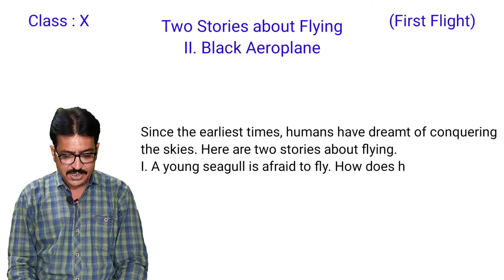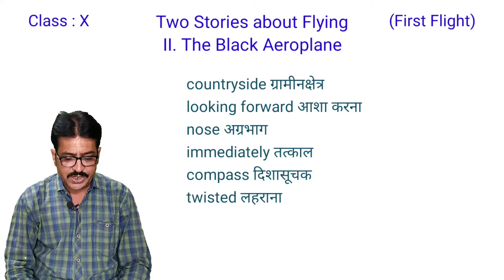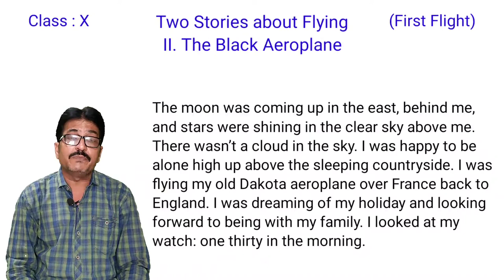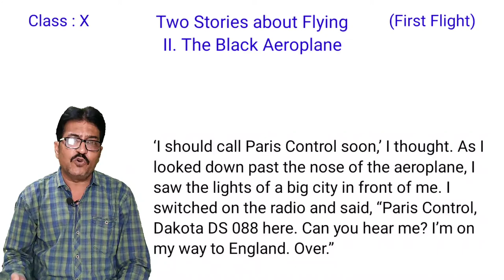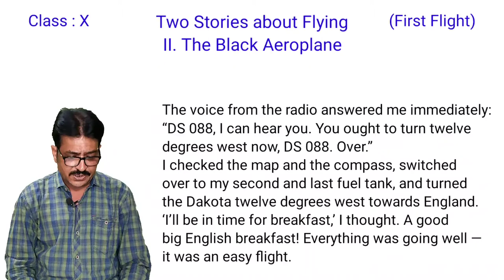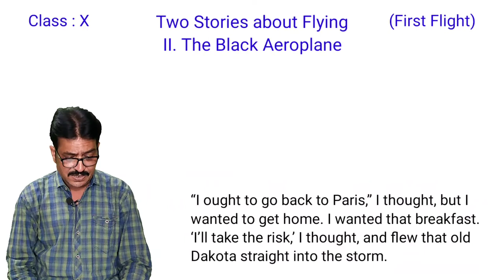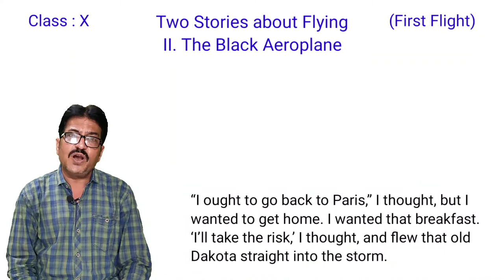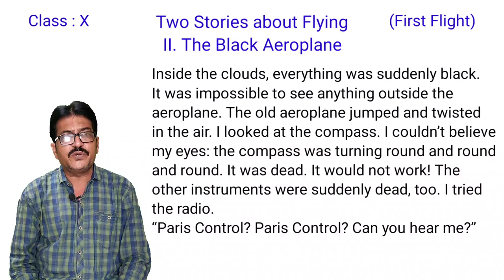Class X | To Stories About Flying | Part-2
The lesson “Black Aeroplane” by Frederick Forsyth reflects on how one’s judgement gets distorted due to fantasizing and how it creates problems. In this chapter, the narrator is a pilot who is so eager to meet his family and have a good breakfast that he takes the wrong decision of facing the storm instead of doing the right thing. Miraculously, he somehow manages to escape with the help of a mysterious aeroplane.